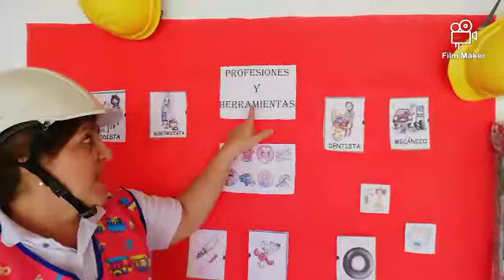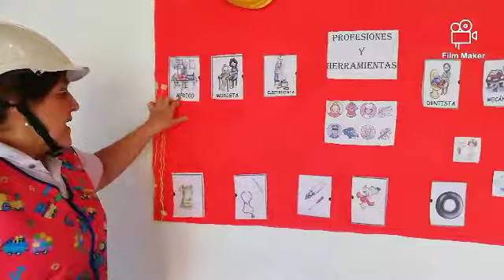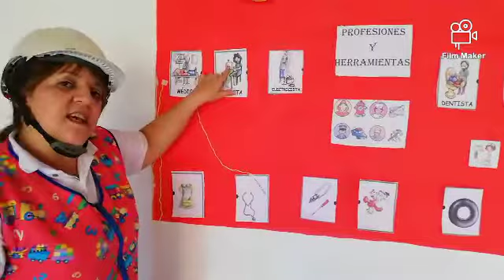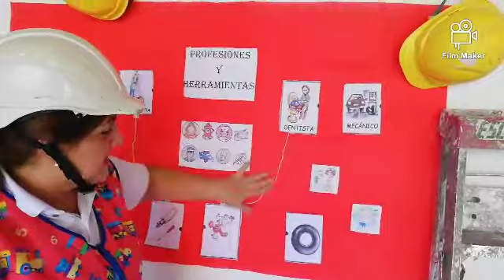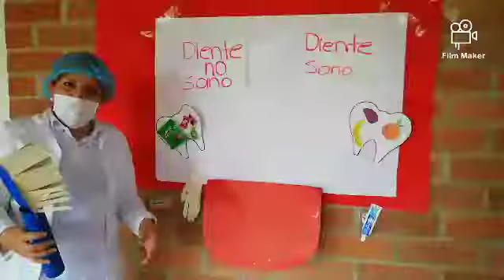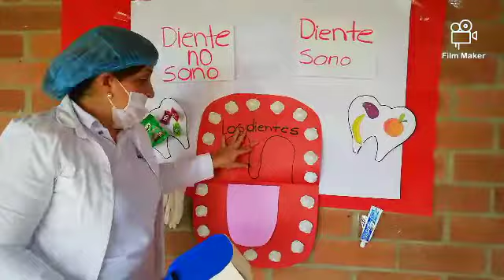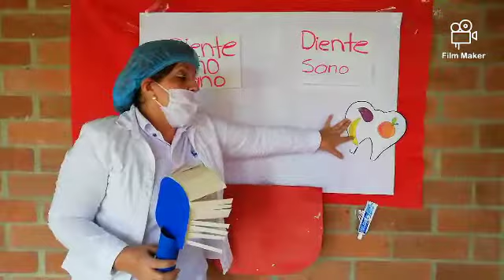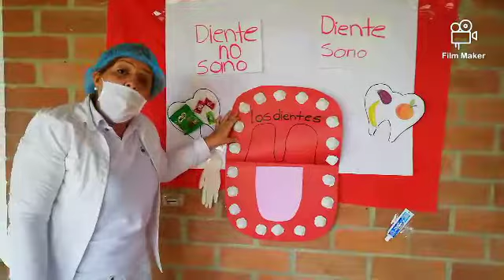CLASE 20 DE MAYO DE 2020 JARDIN